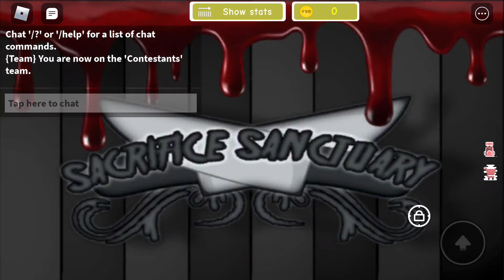Roblox Sacrifice Sanctuary Revamped (Drama) | Mobile Version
**I DON’T OWN ANY RIGHTS TO ANY MUSIC BEING PLAYED IN THIS VIDEO**

roblox, imvu, insta, twitter, & tiktok @foolgtf